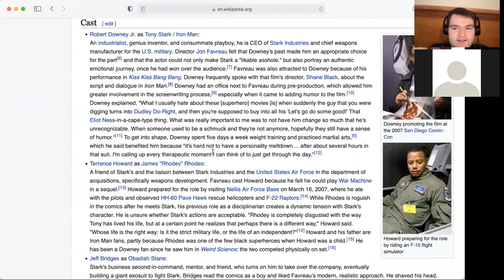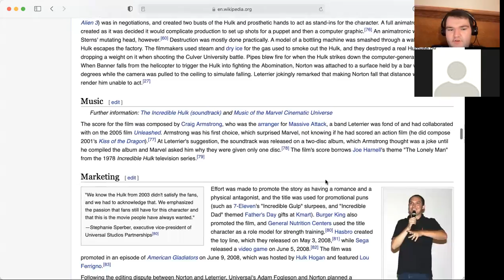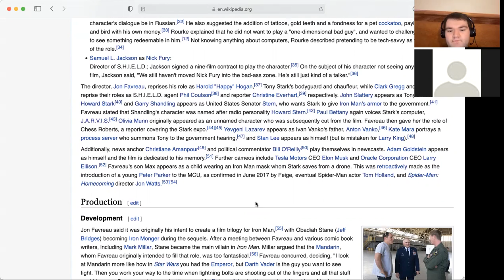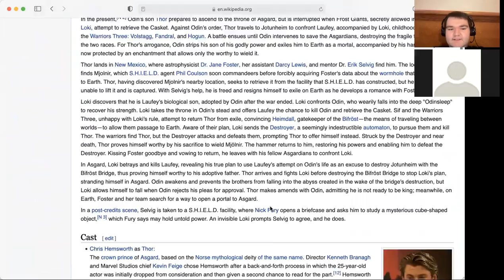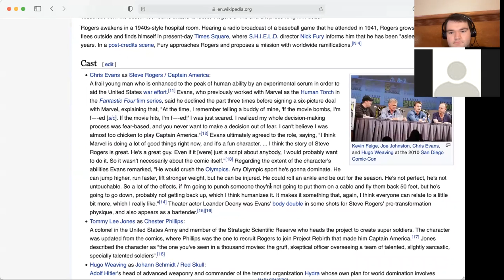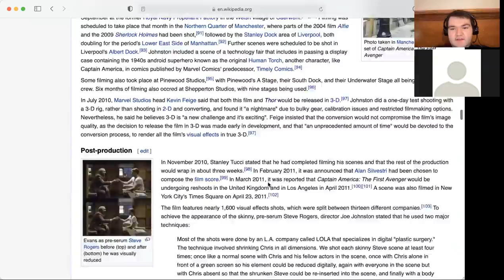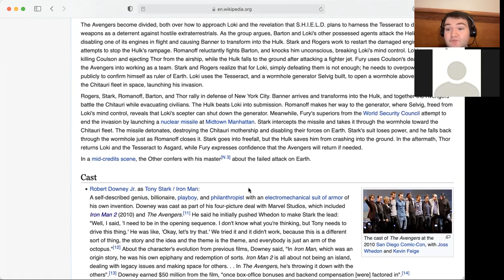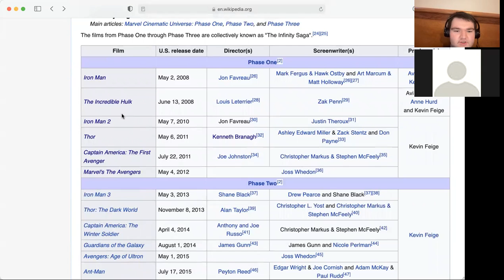Comics to Cinema Conversations EP#2 MCU Phase #1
Episode 2 as Tanner and Joe discuss all the films in the First Phase of the Marvel Cinematic Universe.

TIME STAMPS
1:00- Iron Man
8:30- The Incredible Hulk
Iron Man 2- 13:20
Thor- 21:53
Captain America: The First Avenger- 29:50
The Avengers- 37:55
Final Thoughts- 50:40